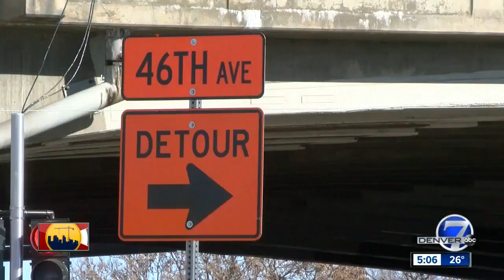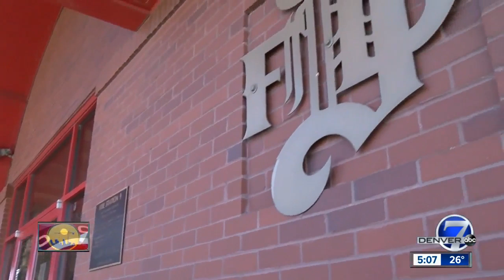Brighton Boulevard reduced to one lane each way as Central 70 construction ramps up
As the Central 70 project ramps up, more road closures and detours are set for the area around the Denver Coliseum.